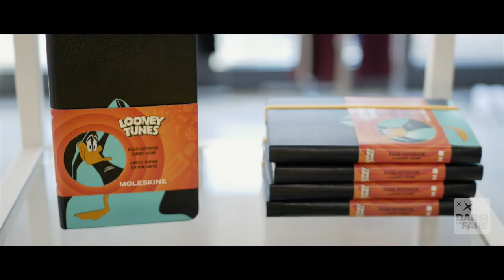Paolo "Beat 1" Ruffato - Da breaker a imprenditore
Paolo "Beat 1" Ruffato ci parla delle sue origini come breaker, di come ha imparato a vedere il business dove prima non c'era e di come ha mantenuto la sua attitudine da breaker in tutte le sue attività. La sua agenzia "Probeatagency" si occupa di immagine e pubbliche relazioni per grandi marchi internazionali, da Footlocker a Timberland. Per maggiori info